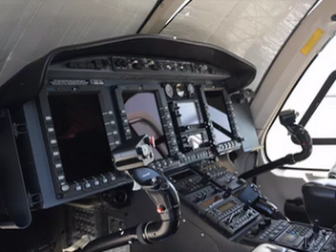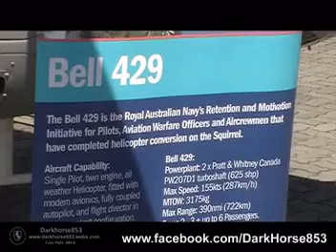Bell 429 Helicopter on Display @ Royal Hobart Regatta in Hobart 09 02 2014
Bell 429 Helicopter @ Royal Australian Navy Helicopters Display at the Royal Hobart Regatta from the 08th-10th February 2014.

Photographed & Filmed By, Greg Burt